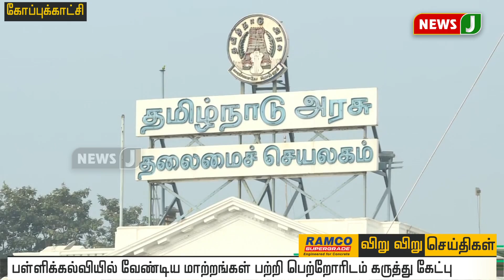விறு விறு செய்திகள் (6-1-2020) 8PM